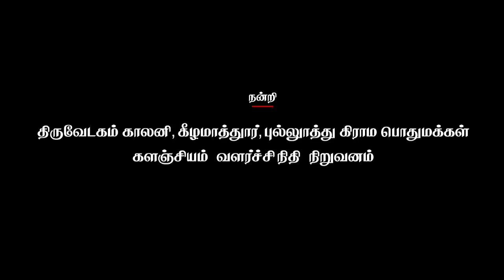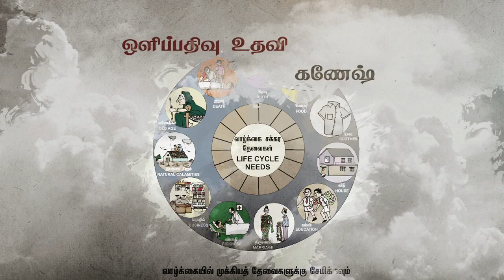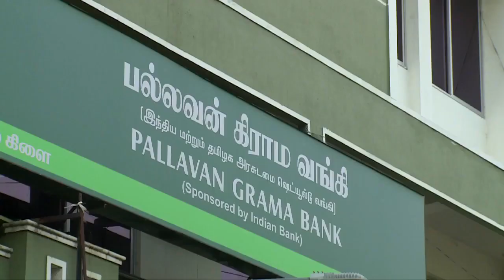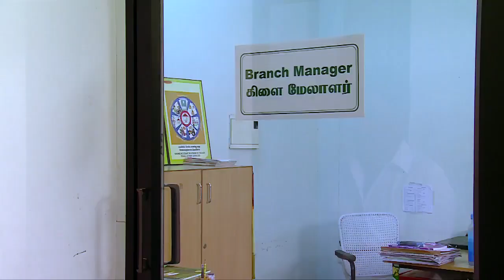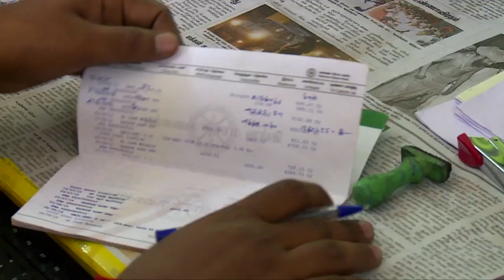Short Film-புதிய பாதை